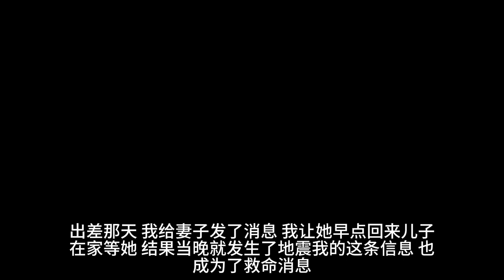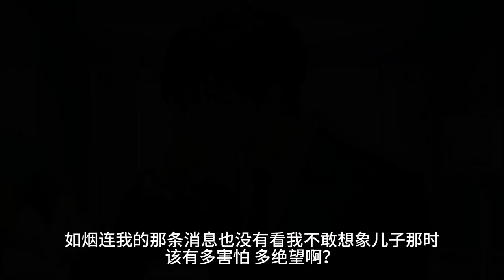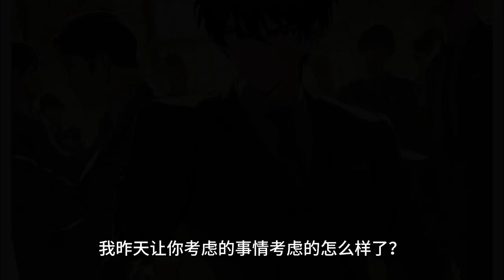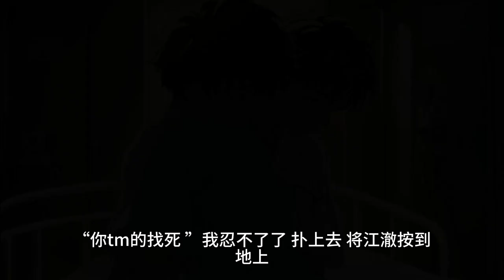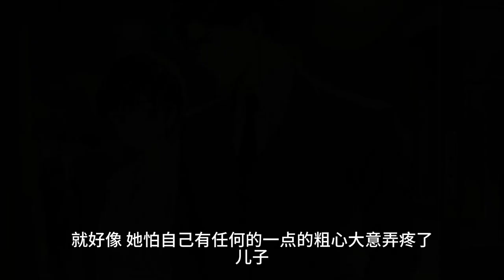出差那天，我给妻子发了消息，我让她早点回来，儿子在家等她。结果当晚就发生了地震。我的这条信息，也成为了救命消息。然而妻子压根就没放在心上，她没有看。